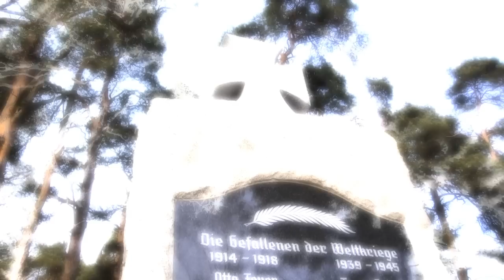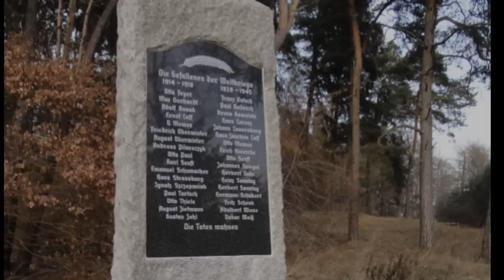Im Wald von Burgwall.wmv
In diesem Wald findet dich keiner Unterwegs zwischen Bugwall und Vogelsang.